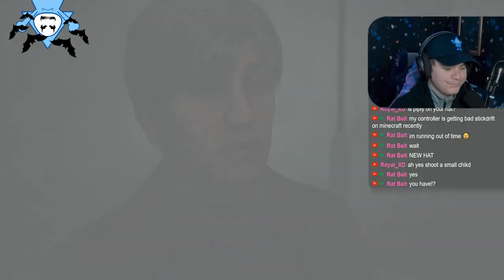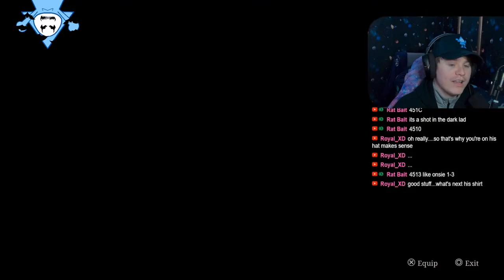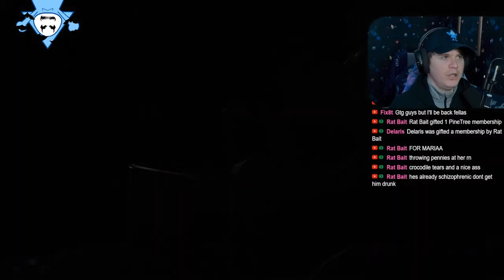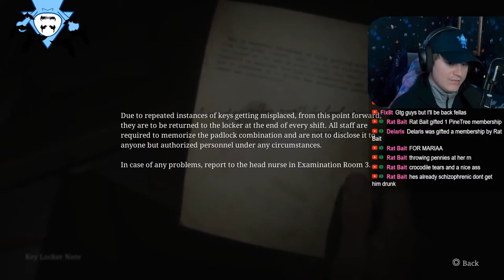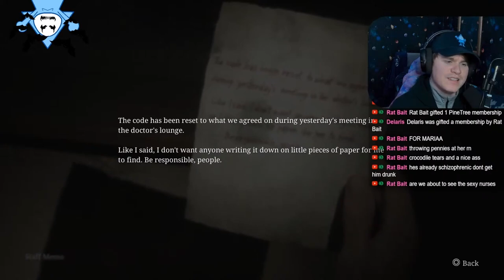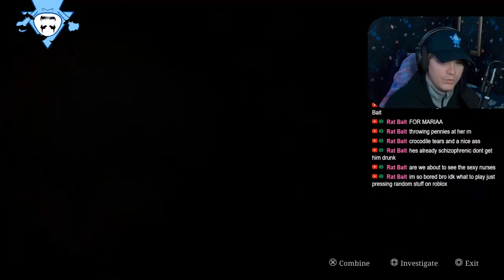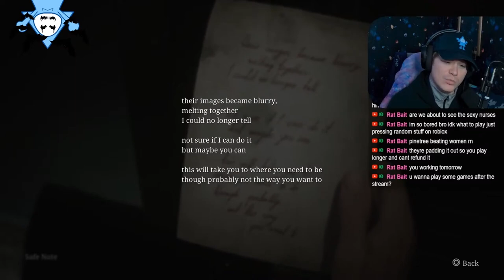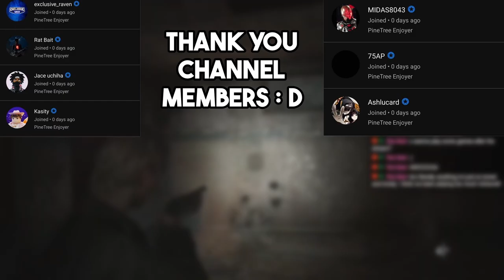I NEED To Get Out Of Here | Silent Hill 2 Pt 3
In this episode of Silent Hill 2 I continue exploring the town of Silent Hill and come across a woman called Maria who helps me search around the town, we meet some familiar faces which leads us to the Silent Hill hospital and this is where everything gets so much worse for us...